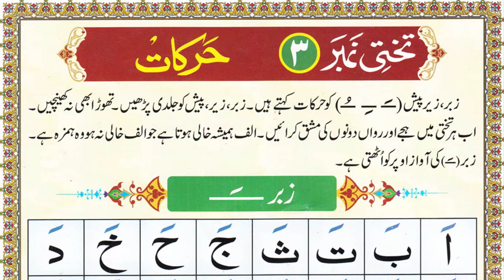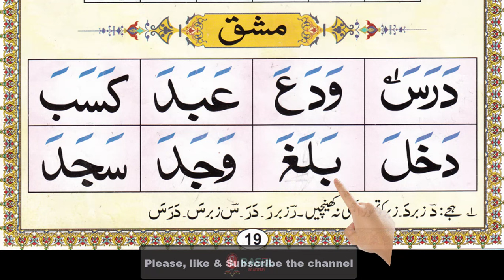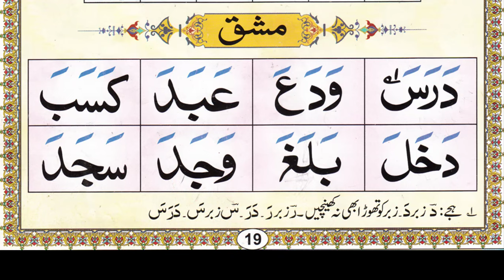Noorani Qaida lesson 3 Practice | Arabic for beginners | Hijje | Arabic Alphabet | Alif Baa Taa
Noorani Qaida lesson 3 Practice
Arabic for beginners
Hijje
Arabic Alphabet
Alif Baa Taa
Huroof la Hija in Arabic with fatha
Arabic Horooful Hija with vowels practice
Learn Quran with Tajweed free
Noorani Qaida lesson 3 Harakat (Zabar) Learn with Tajweed
How to read vowels in Arabic
How to read Fatha ( Zabar ) in Arabic
Vowels in Arabic
The right way to read Fatha in Arabic
Zabar with Hijje
Arabic Qaida with hijje
Learn Quran Reading with Tajweed
Best way to read Arabic Alphabet
How to read Arabic Alphabet
Arabic letters with Tajweed
Arabi Horoof Alif Ba Ta
Arabi alphabet
Noorani Qaida Urdu Hardoi verson
Learn Quran
Tajweed Quran
Quran
Basic Arabic
Quran learning
Learn Quran online
Rasul Academy
Dr. Abdur Raqeeb Madani

► Voice-over: Dr. Abdur Raqeeb Madani